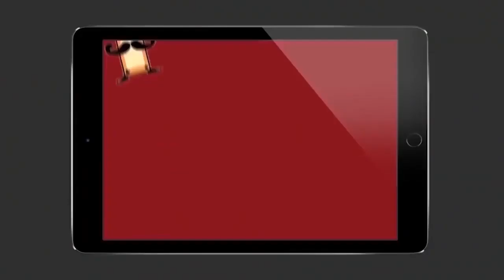Hero Official Second Look Teaser | Sivakarthikeyan's | Countdown Begins | SK 15 | PS Mithran